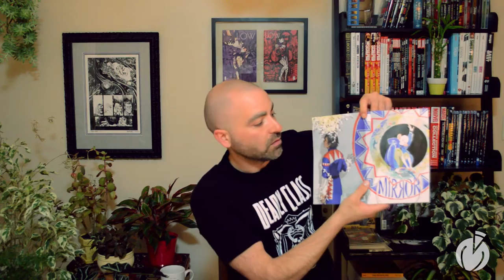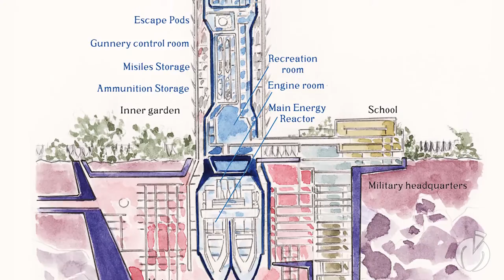MIRROR #1 - Comic Review (no spoilers) (Image Comics)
This one really grew on me.  So much so that I just HAD to bring you another 'deluxe' review and synopsis of issue #1 (longer & high detail/analysis format). Friends and fellow comic book fans, thank you for your interest!!

If you like these longer-format deep analysis reviews, please also check out my deluxe Monstress 1-3 (Marjorie Liu & Sana Takeda) review/synopsis!!!

'Trade Paperback of YOUR choice' (up to $20 retail) giveaways done OFTEN!

MIRROR CREATORS:

Writer and Artist: Emma Rios (also wrote Pretty Deadly)

Writer and Artist: Hwei Lim (also cover art for Adventure time 2012)